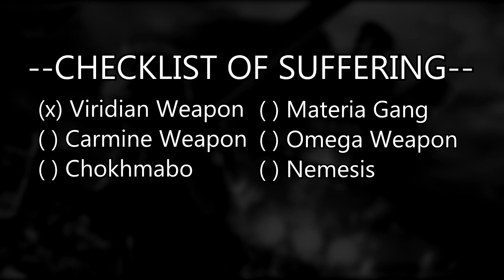Final Fantasy VII: New Threat v1.5 (Pt 82): Carmine Nightmare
This is episode 82 of New Threat, a gameplay mod for Final Fantasy VII.

Another day, another superboss. We still have some trouble with frame rate but it's not as bad as last episode.

Carmine Weapon! A lot easier than his vanilla counterpart but given how New Threat limits our strength he is still quite tough and does not go down easy.